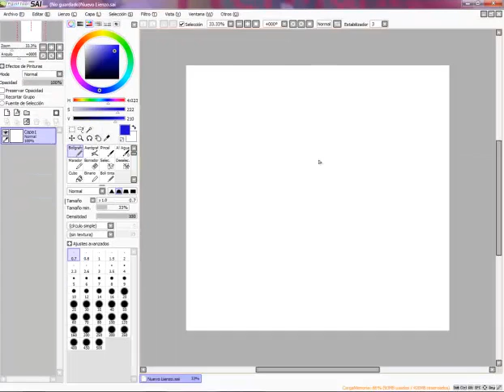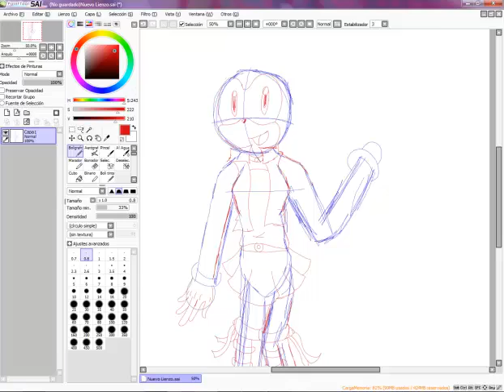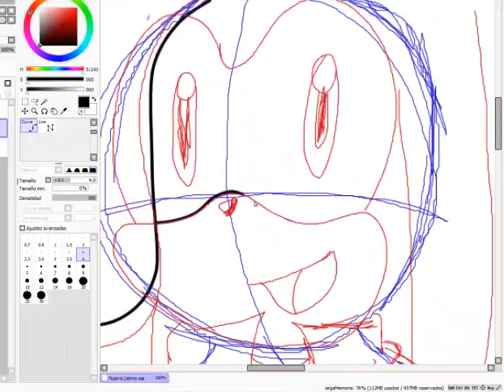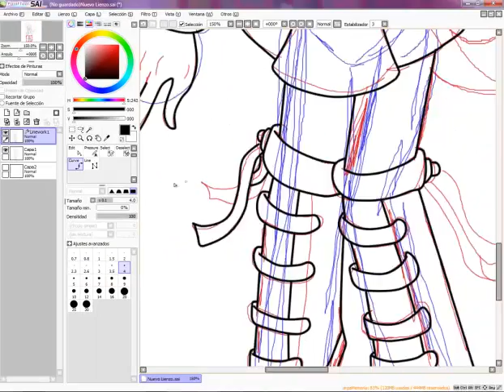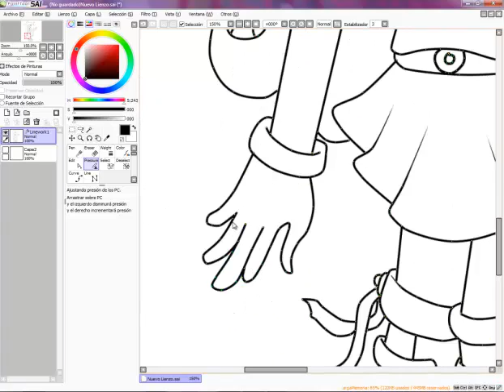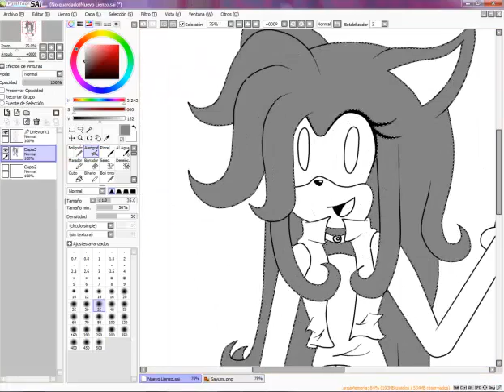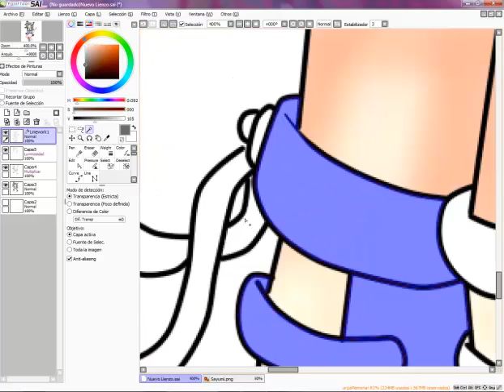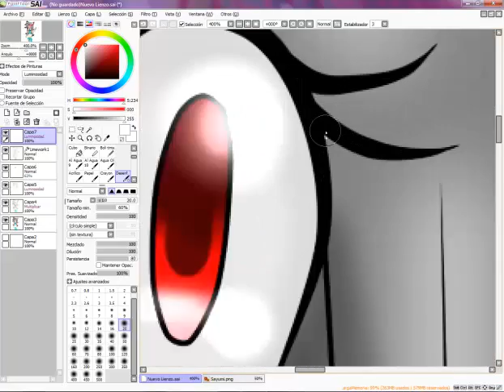COMO DIBUJAR A UNA ERIZA (sayumi the hedgehog)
un pequeño tutorial :3  diganme que personaje de sonic o fan chara quieren que dibuje? :3